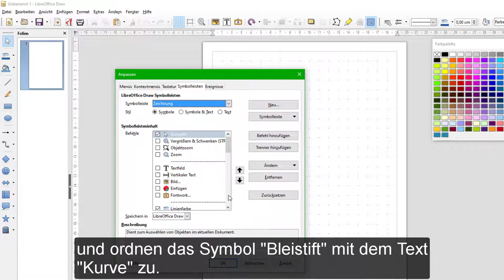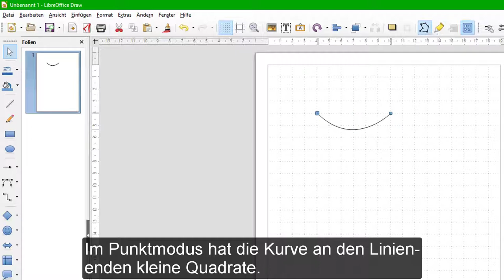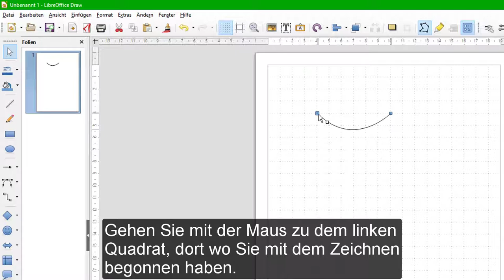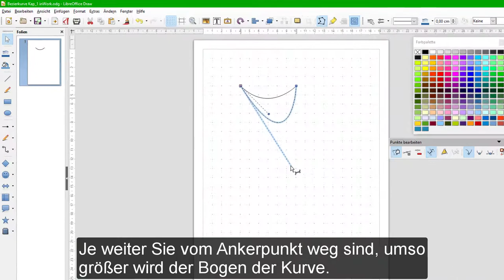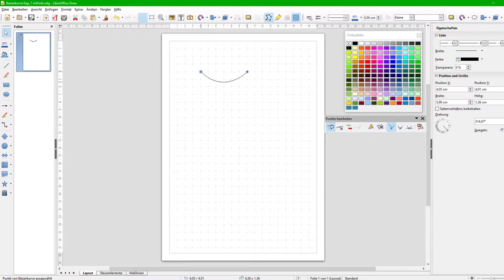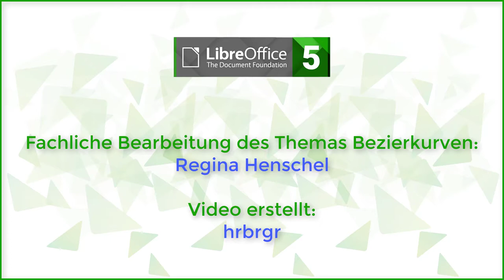Bézierkurven - Erste Erkundungen Kap.1 - LibreOffice-Draw 5.3 (Deutsch)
In diesem Video zeichnen Sie eine einfache Bézierkurve und erkunden grundlegende Eigenschaften. Eine Anleitung und weitergehende Informationen in Schriftform finden Sie unter: